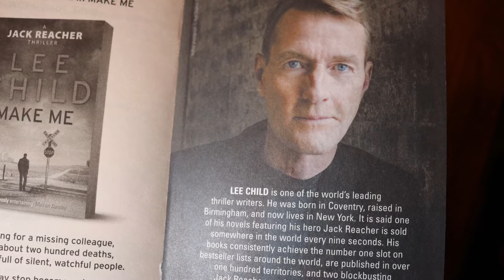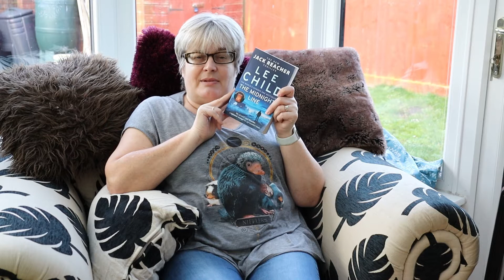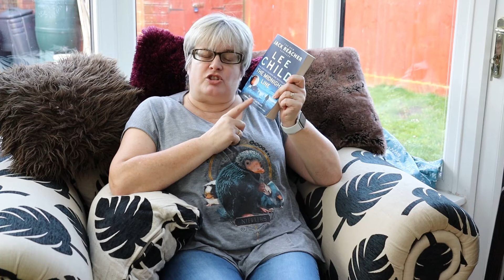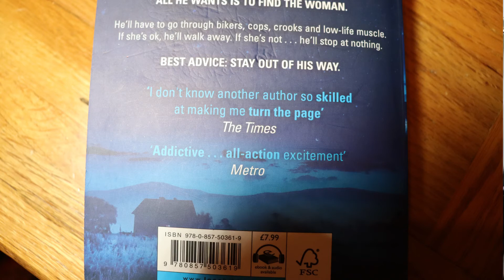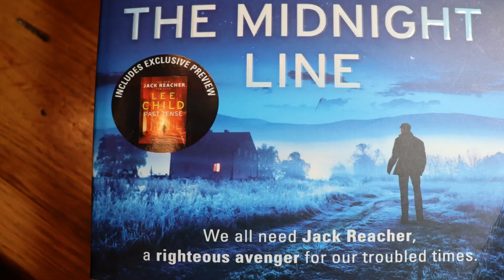book review - Jack Reacher - The midnight line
A review of one of Lee Child`s latest novels. A book about his avenging character Jack Reacher who seeks justice for a female soldier who has fallen on hard times. An adventure into a world of drugs, guns and liars.